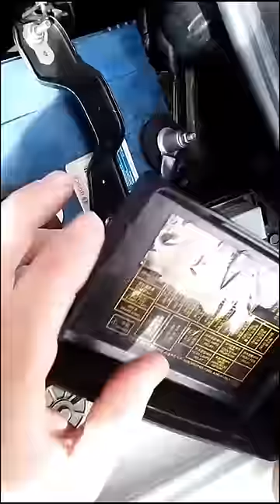Motor NO ARRANCA Revisa Estos FUSIBLES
Si el motor de tu auto no arranca puede ser por uno de los siguientes fusibles.

1.- Si el fusible general está fundido no habrá alimentación.

2.- Cuando el fusible de la bomba de gasolina falla no hay combsutible en los cilindros del motor.

3.- Si el fusible de la compuatdora (ECU) está dañado entonces no encenderá el motor.